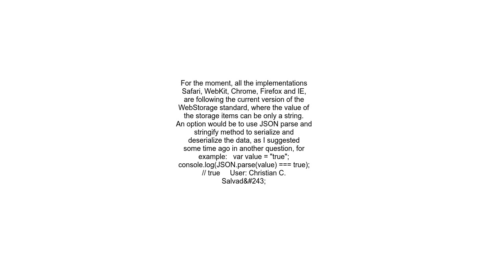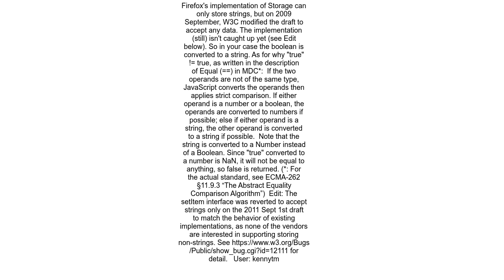Cannot set boolean values in LocalStorage